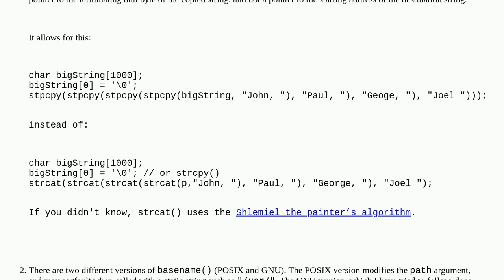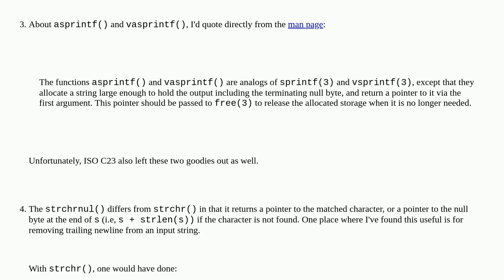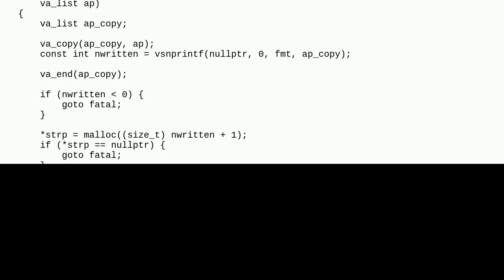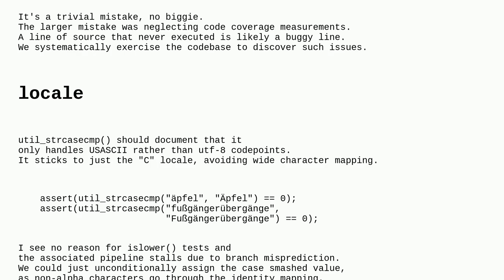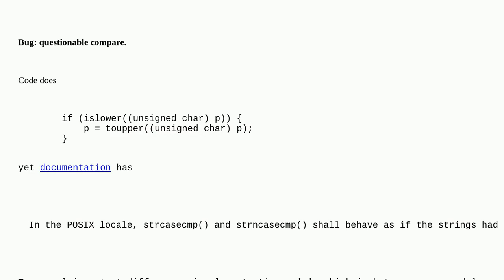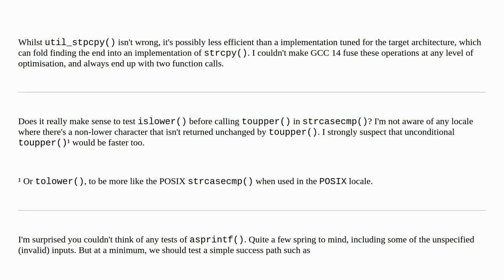Codereview: Implementing basename, stpcpy, asprintf, vasprintf, strchrnul, and strcasecmp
Implementing basename, stpcpy, asprintf, vasprintf, strchrnul, and strcasecmp

A special thanks goes out to the community

  c strings c23